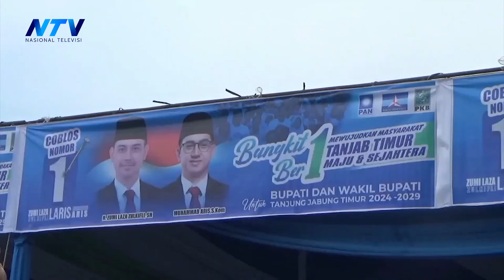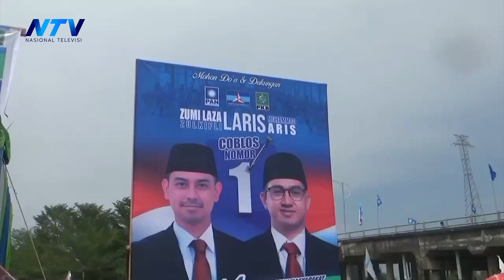RIBUAN WARGA SABAK TIMUR ANTUSIAS JALAN SEHAT BARSAMA ZUMI LAZA MUHAMMAD ARIS